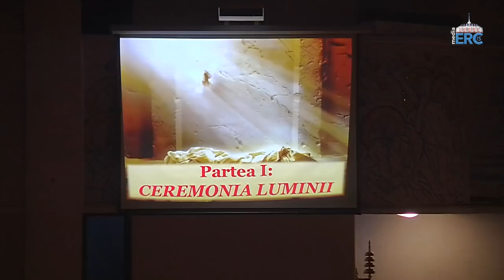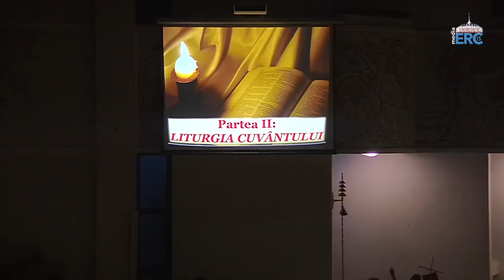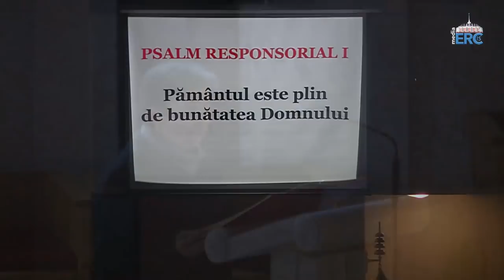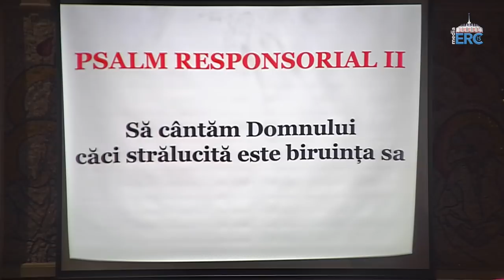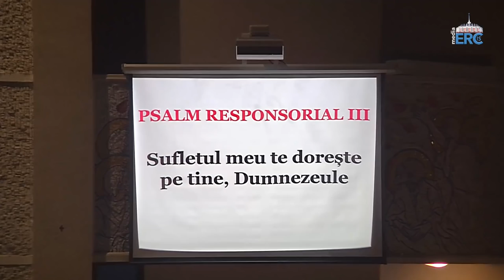Iași (catedrală): Liturghia din Noaptea Învierii (20 aprilie 2019)